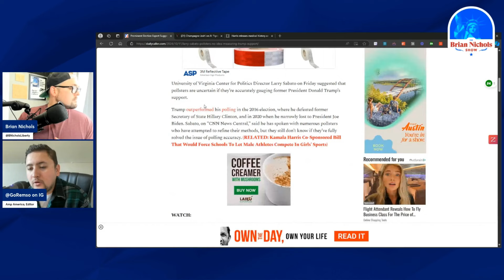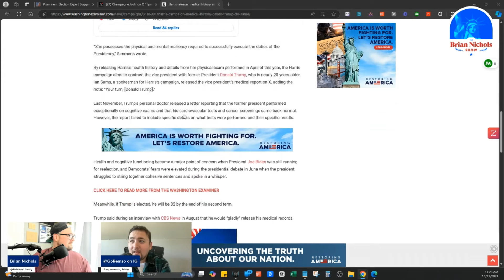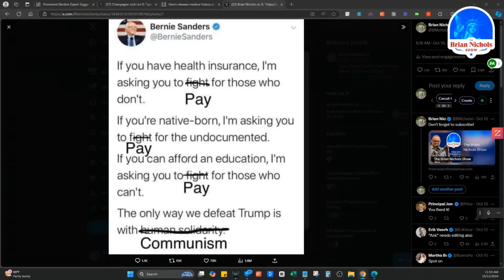Silent Trump Voters & Kamala's New Ad | Week in Review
Are pollsters underestimating Trump's support? Is Kamala Harris's campaign in crisis mode? And what's really behind Biden's surprising response to the recent hurricane? These burning questions and more are tackled head-on in this explosive episode of this week's Amp America Week in Review - part of The Brian Nichols Show.

Join host Brian Nichols and guest Remso Martinez as they dive deep into the current political landscape, dissecting the latest polls and campaign strategies. They explore the possibility of a silent Trump voter phenomenon and analyze the potential impact on the upcoming election. The duo doesn't hold back as they critique Kamala Harris's controversial new ad targeting male voters, questioning its effectiveness and discussing the broader implications for her campaign.

But that's not all – Brian and Remso also delve into the fascinating world of political comedy and its evolution over the years. They examine why certain types of humor seem to be fading from mainstream media and discuss the potential cultural shifts behind these changes. From classic comedies to modern stand-up specials, they offer unique insights into how entertainment intersects with politics and social commentary.

The conversation takes an unexpected turn as they explore the concept of a certain type of "energy" in politics and media, offering a provocative perspective on current cultural trends. They also touch on the changing dynamics within the Republican Party and the potential realignment of voter demographics. Plus, don't miss their candid discussion about the struggles facing the Libertarian Party and its place in the current political landscape.

Whether you're a political junkie, a comedy enthusiast, or just someone trying to make sense of the current state of affairs, this episode has something for everyone. With its blend of hard-hitting analysis, humor, and unfiltered opinions, The Brian Nichols Show delivers an entertaining and thought-provoking look at the issues shaping our world. Tune in now and join the conversation!

📧Submit your Listener Questions and thoughts on our Challenge of the Week to to hear your questions and perspectives answered and shared each and every week!

🎙️ WATCH The Brian Nichols Show, available on YouTube & Rumble. With over 910 episodes featuring local candidates, elected officials, economists, CEOs, and more, each show educates, enlightens, and informs.